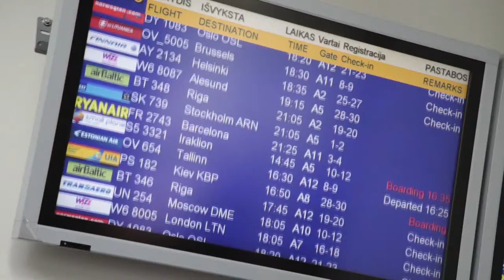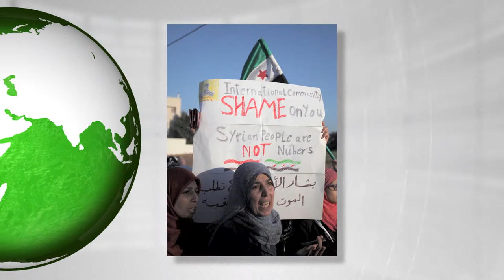Naujienos per „Penki TV"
D. Grybauskaitė susitiko su finansų ministru R. Šadžiumi; „Air Lituanica" skraidins į Miuncheną ir Prahą; aiškėja JAV karinių veiksmų prieš Siriją scenarijus.